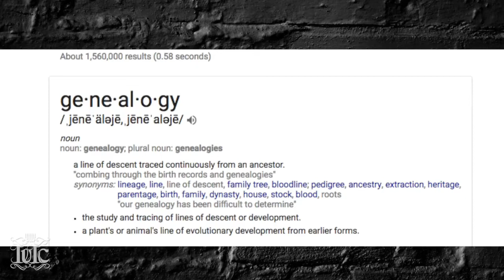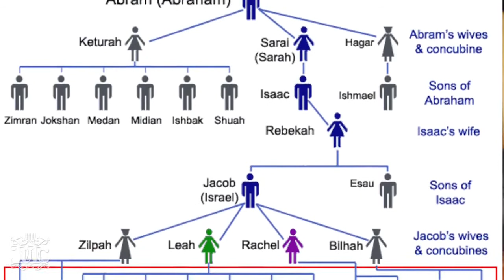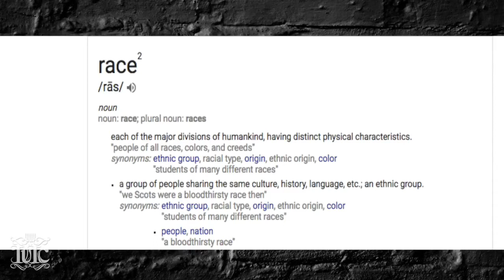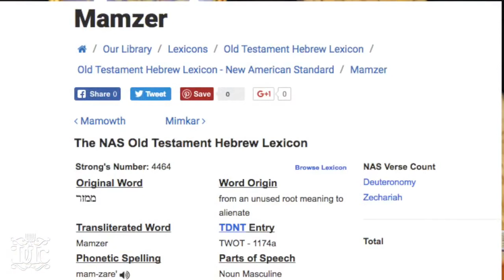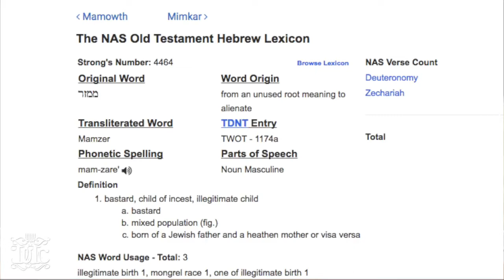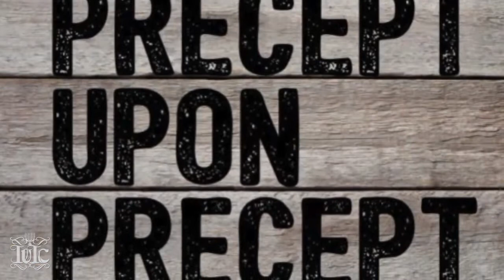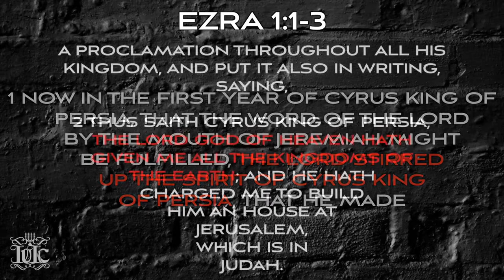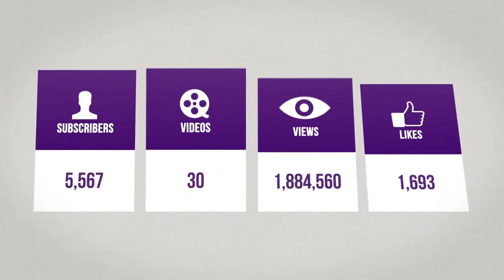The Israelites Race In The Bible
WARNING PARENTAL ADVISORY: EXPLICIT/VIOLENT CONTENT